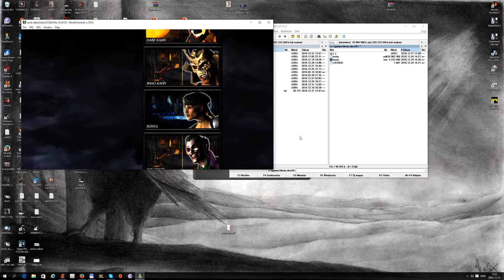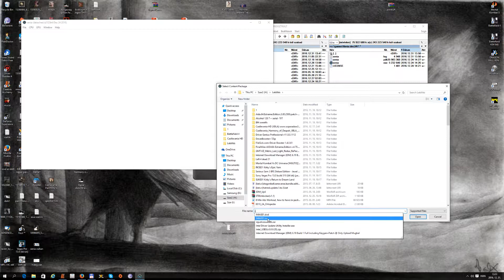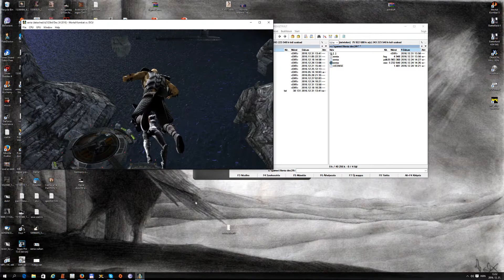Xenia emulator test, mk vs dc universe version 12 24